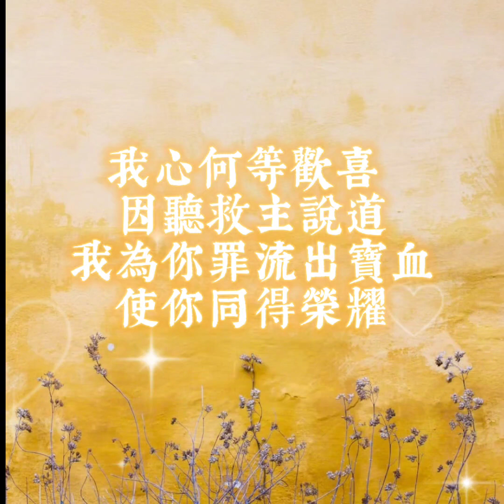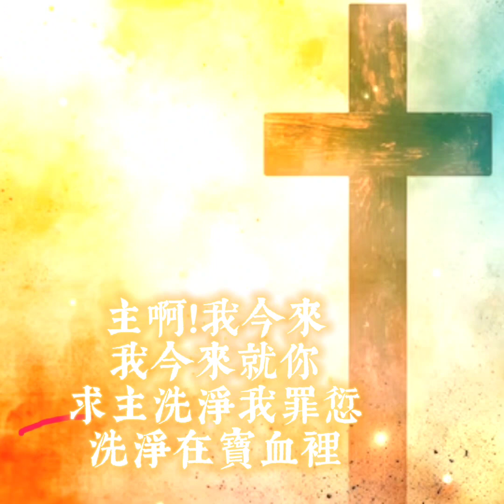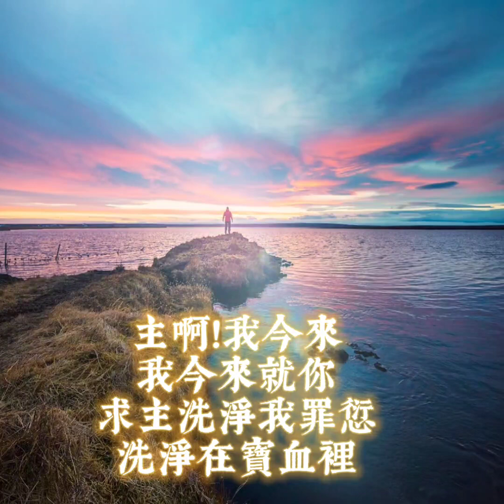主我今來, Julia Chiu